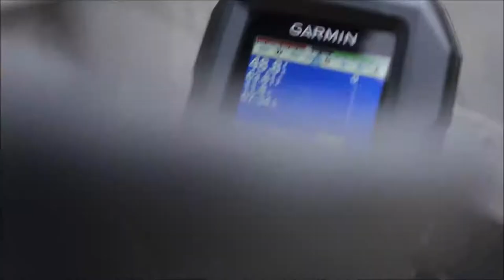Fishing loch lomond resivor---- catching HUGE bass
A fun day of fishing at loch lomond.